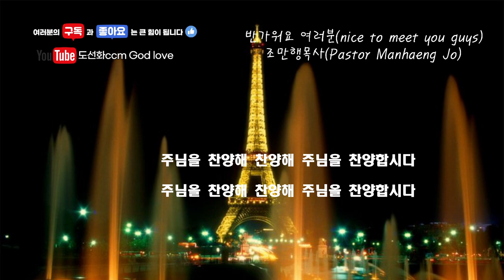반가워요 여러분(nice to meet you guys)/조만행목사(Pastor Manhaeng Jo)/가사제공/ 도선화ccm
성령님의 인도하심으로 여러분의 삶이 은혜의 항해가 되기를 기도합니다. 마산의료원 원목으로 섬기고 있는  도선화 강도사입니다~